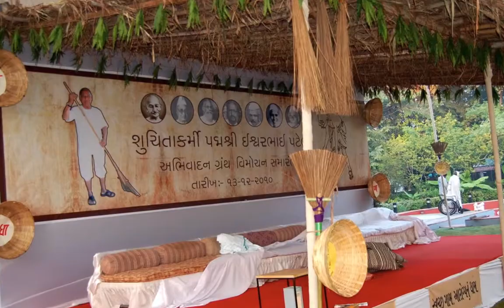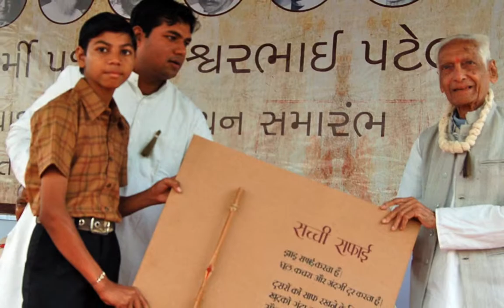Mr Toilet - Freedom from Pressure - Shri Ishwar Bhai Patel